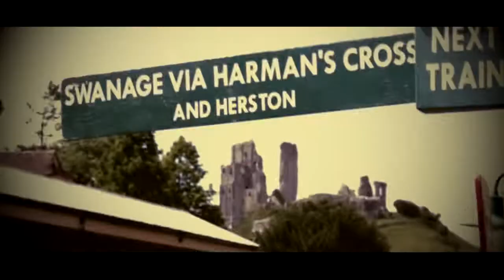In This Corner Of The Earth by Julia Clark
Back in 1966 when John Lennon and Paul McCartney were looking for musical inspiration, their producer George Martin suggested that they drew on childhood reminisces to generate song ideas - the result was Penny Lane and Strawberry Fields Forever.

I too recently took inspiration from a place that was very dear to me as a child. It's no Penny Lane or Strawberry Fields Forever, but it's my little tribute to a place that is very special to me. My corny little love song to a place called Swanage. Enjoy!

Song written, arranged and performed by Julia Clark.

Video by Nathan Lusher.